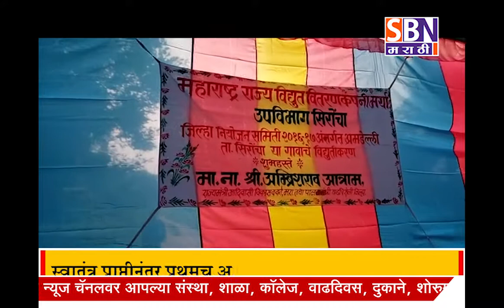स्वातंत्र प्राप्तीनंतर प्रथमच अमडेलीत वीज आणि एस.टी.बसचे एकाच दिवशी आगमन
स्वातंत्र प्राप्तीनंतर प्रथमच अमडेलीत वीज आणि एस.टी.बसचे एकाच दिवशी आगमन, समस्त अमडेली वासियांचे चेहरे उजळले.